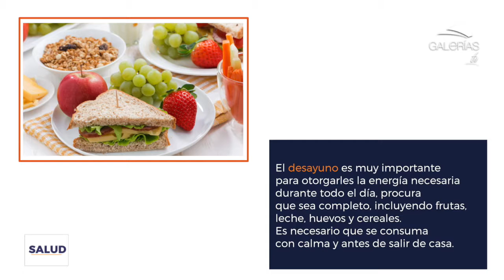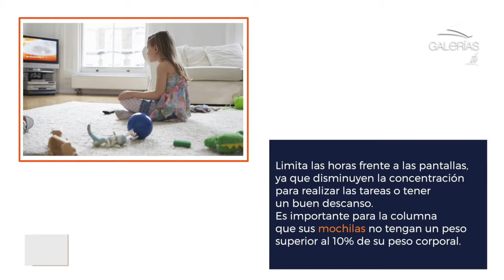Regreso a clases saludable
Ten en cuenta las siguientes recomendaciones para el regreso a clases de tus hijos.